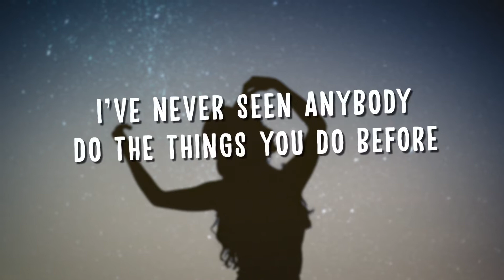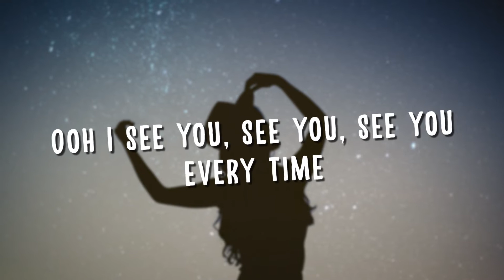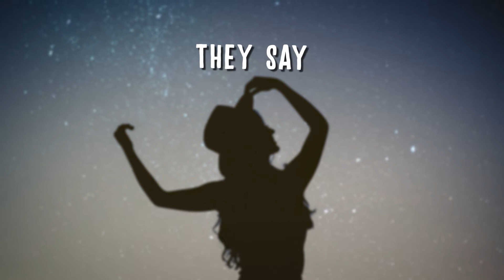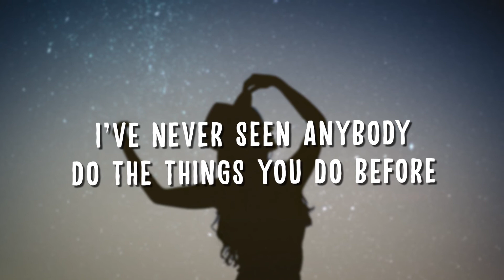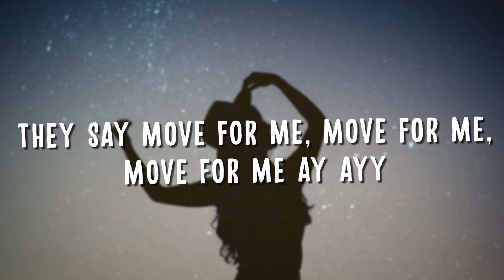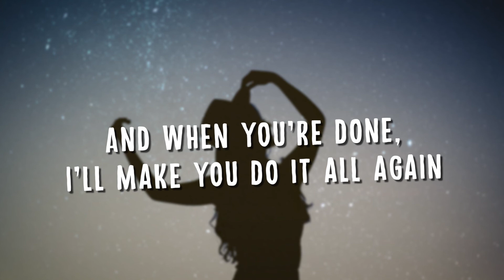Tones and I - Dance Monkey (Lyrics)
Dance for me oh oh oh
They say
Move for me
Move for me
Move for me ay ay ay

And, oh my, I, I, I,
I like your style

They say
Move for me
Move for me

They say
They say
Move for me
Move for me

They say
They say
Move for me
Move for me
They say
They say
Move for me
Move for me
All again